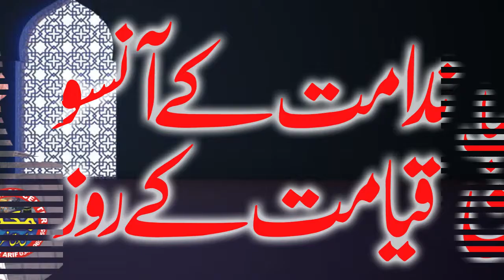Nadamat Ke Anso Qeyamat Ke Rose Amazing Bayan Molana Qari Abdul Manan Salfi || Letast Bayan 2021 MCC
Regards :
AbuBakar Arif